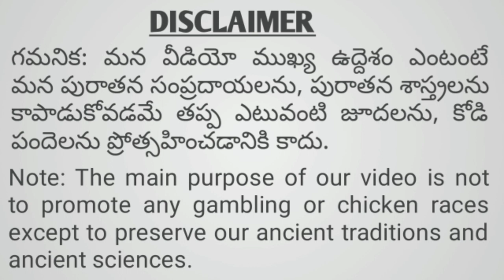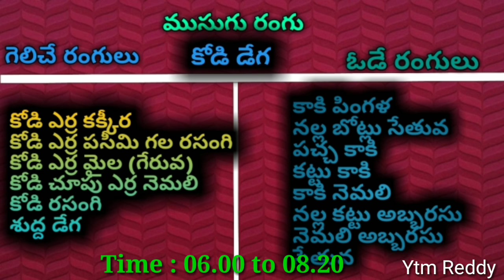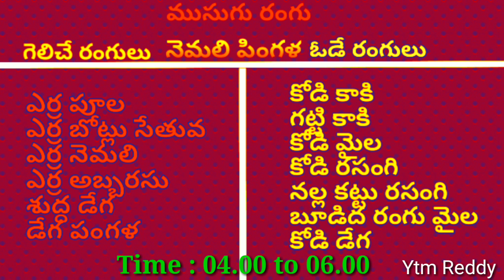23 Jul 2021 Today Winning Colours//Ytm Reddy Farming Channel//Kukkuta Sastram